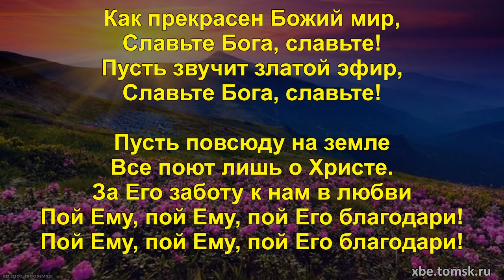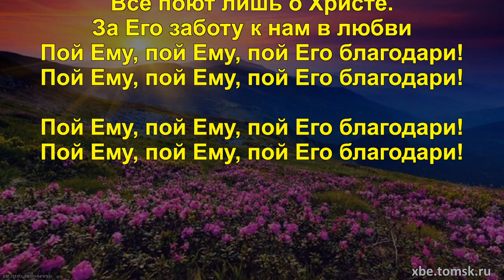Источник жизни - Как прекрасен Божий мир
Как прекрасен Божий мир,
Славьте Бога, славьте!
Пусть звучит златой эфир,
Славьте Бога, славьте!

Пусть повсюду на земле
Все поют лишь о Христе.
За Его заботу к нам в любви
Пой Ему, пой Ему, пой Его благодари!

На лугах цветы цветут,
Пойте Богу, пойте!
Птицы радостно поют,
Пойте Богу, пойте!